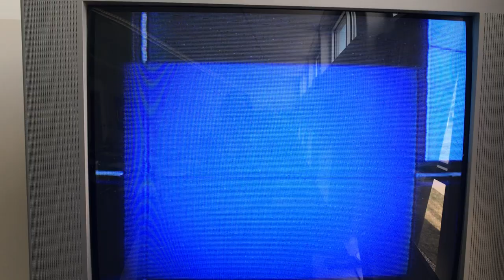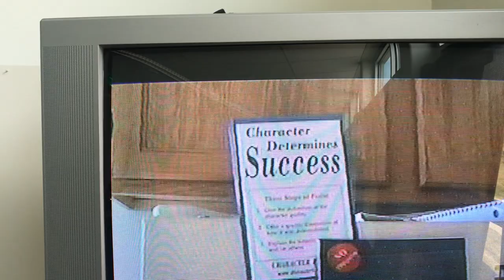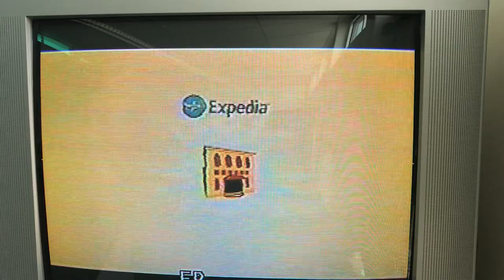Sp8’s FRHS Crib 1st episode not MTV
Crazy to think that Fossil’s Very 1st year did NOT allow students to wear hats inside the building! AND we had Mandatory free reading time everyday After lunch!

The first Principal was kooky about the hat principle (get it ha ha ) so I had my government class do some activism to bring hats to  the classroom-
they debated the principal on his reasons—-subsequently changing the policy.

So if you’re wearing a hat inside school do you know who to think and enjoy this first staff member to get teacher of the year and to have her crib Showcased✌🏾